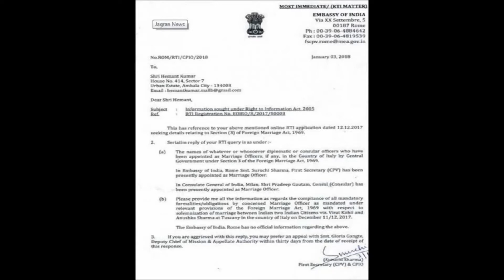আবার বিয়ে করতে হবে কোহলি-আনুশকাকে! | Anushka Sharma - Virat Kohli Wedding in trouble | Virushka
আবার বিয়ে করতে হবে কোহলি-আনুশকাকে! | Anushka Sharma - Virat Kohli Wedding in trouble | Virushka | গেল বছরের সবচেয়ে আলোচিত বিয়ে বলা হয় ভারতীয় ক্রিকেট দলের অধিনায়ক বিরাট কোহলি ও বলিউড অভিনেত্রী  আনুশকা শর্মার বিয়েকে। দীর্ঘ চার বছর প্রেমের পর সুদূর ইতালিতে বিয়ের পিঁড়িতে বসেছিলেন এই তারকা জুটি। কিন্তু সেই বিয়ে নাকি বৈধ নয়।

একদিকে দক্ষিণ আফ্রিকার বিপক্ষে প্রথম টেস্টে বেশ বিপাকেই পড়েছে কোহলির দল, আর অন্যদিকে ভারতীয় সংবাদমাধ্যম ফাটিয়েছে এমন বোমা । শুধু বোমা ফাটিয়েই ক্ষান্ত হয়নি; তথ্যপ্রমাণও প্রকাশ করেছে বিভিন্ন সংবাদমাধ্যম।

ভারতীয় কিছু সংবাদমাধ্যমের খবরে জানানো হয়, আলোচিত এই জুটির বিয়ের রেজিস্ট্রেশনটাই বৈধ হয়নি। গেল বছরের ১১ ডিসেম্বর ইতালির তুসকানিতে বিয়ে করলেও তারা যে সেখানে বিয়ে করবেন, ইতালির রোমে অবস্থিত ভারতীয় দূতাবাস থেকে তার পূর্বানুমতি নেওয়া হয়নি।

বিয়ের অনুমতি চেয়ে ভারতের পাঞ্জাব ও হরিয়ানা আদালতের আইনজীবী হেমন্ত কুমারের মাধ্যমে পররাষ্ট্র মন্ত্রণালয়কে আরটিআই (রাইট টু ইনফরমেশন) করেছিলেন বিরুশকা। তাদের সেই আবেদনটি দূতাবাস পায় ১৩ ডিসেম্বর। তার উত্তর আসে ৪ জানুয়ারি। কিন্তু এর আগেই বিয়ের কাজ সম্পন্ন করেন এই তারকা জুটি।

হেমন্ত আরও জানান, কোনো ভারতীয় অন্য কোনো দেশে গিয়ে বিয়ে করতে হলে, বিদেশে বিয়ের আইন-১৯৬৯ অনুযায়ী রেজিস্ট্রেশন করতে হয়। কিন্তু বিরুশকা সেই নিয়ম মানেননি। তাই ভারতের যে রাজ্যেই থাকুন না কেন, আবারও বিয়ে করতে হবে তাদের।
আবার বিয়ে করতে হবে কোহলি-আনুশকাকে!, Anushka Sharma And Virat Kohli Got Married, Anushka Sharma - Virat Kohli Wedding in trouble, Virat Kohli and Anushka Sharma Wedding Pics, virat-anushka wedding,
Anushka Sharma and Virat Kohli Have to Marry Again, আনুশকা শর্মার বিয়ে, বছরের প্রথম দিনে তোলা বিরাট-আনুশকার সেলফি,
নতুন বছরের প্রথম ছবি টুইট বিরাট-আনুশকার, Anushka Sharma and Virat Kohli begin New Year,
Anushka Sharma shares her first picture of 2018 with Virat Kohli, Virat Kohli Anushka Sharma wish Happy New Year 2018, Virat Kohli Anushka Sharma, Virat Kohli, Virat-Anushka married,  Anushka Sharma, Anushka Sharma and Virat Kohli post their first honeymoon picture,  কেপ টাউনে বিরাট-আনুশকা, Nice couple.